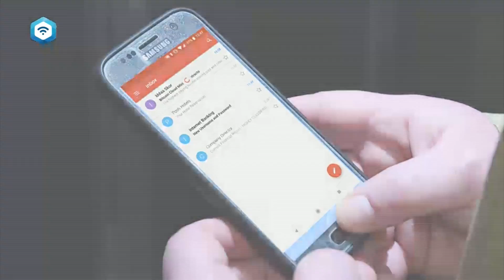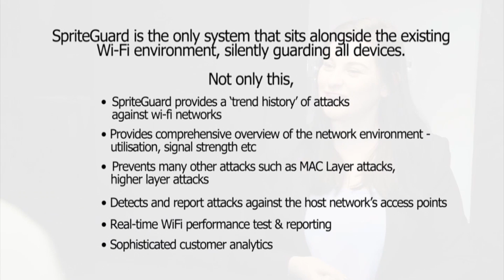SpriteGuard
SpriteGuard is a game-changing, automated WiFi Security and Analytics System that continually scans and records all wireless activity in and around your premises.

Protects against attacks and hacks

The only patented protection against 'Evil Twin' attacks

Real-time WiFi performance monitoring & reporting.

Sophisticated customer analytics.

"Like" your favorite videos to help them advance to present live at HT-NEXT!